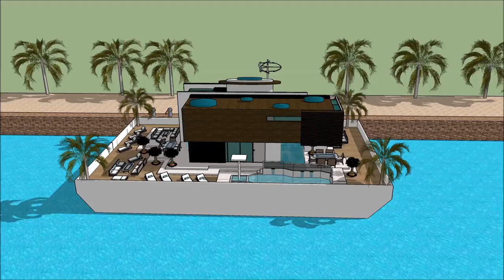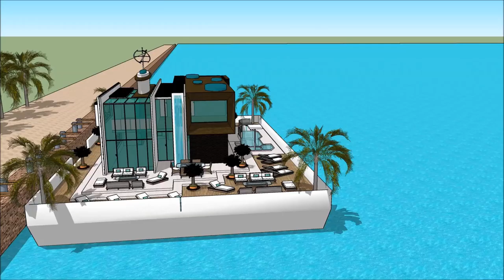Floating house luxury mansion design developers Home in Asia Singapore floating on the Thames with u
The floating house villa houseboatzania launching an innovative high-end luxury yacht floating house villa mansion home design potentially as a display of exhibition of the Floating house luxury mansion design developers Home in Asia Singapore floating on the Thames with u.

The collection of the Floating house villa houseboatzania concept of Floating house luxury mansion design developers Home in Asia Singapore floating on the Thames with u consists of high luxury and architectural art pieces in minimalism combined with living on the waterfront of the harbour.

The floating house villa mansion yacht design has the basis to sustain living with high standards and contemporary structural design - Floating house luxury mansion design developers Home in Asia Singapore floating on the Thames with u with numerous of prospects for excessive living and celebrating the desire of life worldwide:  UK Thames London